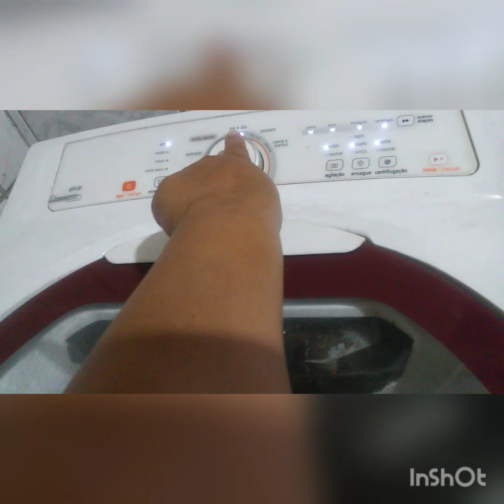Uma otima dica para tira manchas de gordura ou chocolate da roupa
Uma ótima dica para tira manchas de gordura ou chocolate da roupa
meu email para contato

Vídeo de Ivanete